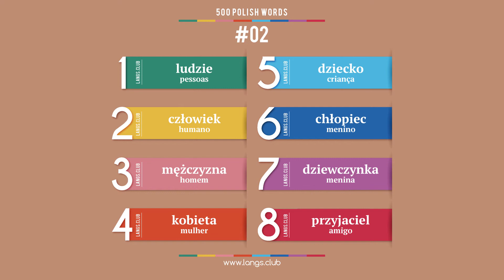#02 - Aprender Polonês. 500 palavras mais comuns da língua Polonesa.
1  ludzie  pessoas
2  człowiek  humano
3  mężczyzna  homem
4  kobieta  mulher
5  dziecko  criança
6  chłopiec  menino
7  dziewczynka  menina
8  przyjaciel  amigo

Auto-aprendizagem do Polonês.
Comece a aprender o Polonês ainda hoje.
Língua Polonesa on-line.
Cartões com palavras Polonês.
Auto-aprendizagem do Polonês.
Idioma Polonês grátis.